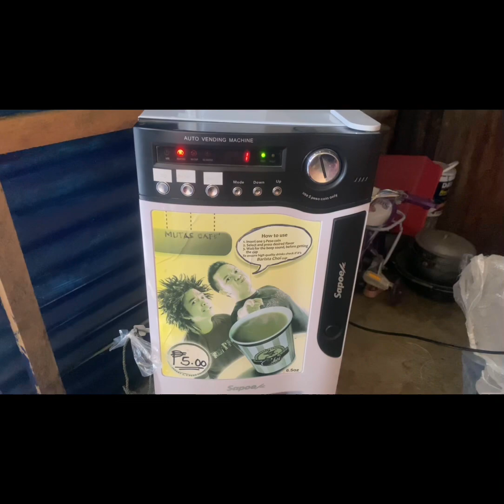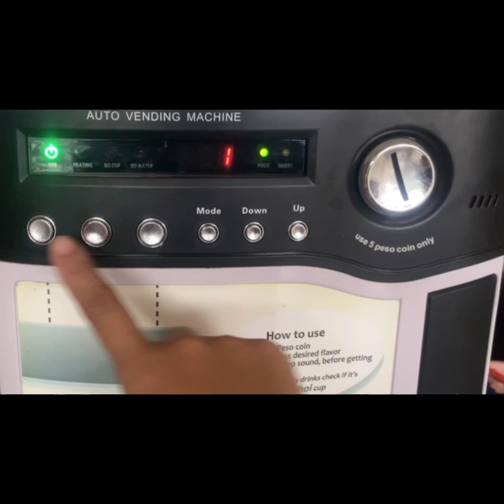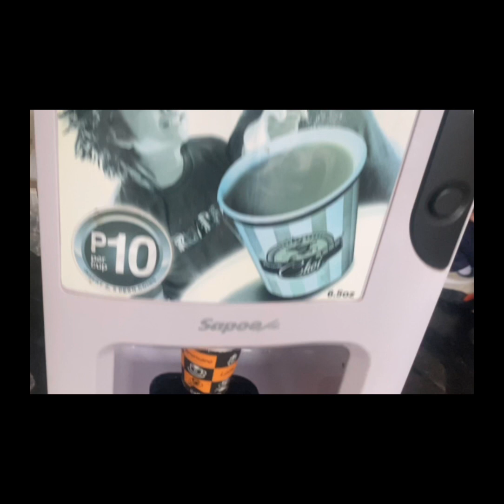Mga Dapat Gawin kapag ka di bumababa ang cup sa iyong Coffee vending machine?